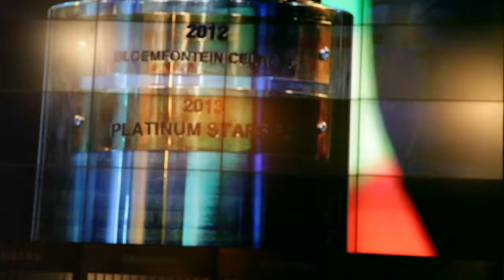Telkom Knockout Draw 2014/2015 Season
Telkom Knockout Round of 16 Draw 2014/2015, where Platinum Stars was drawn with Chippa United.